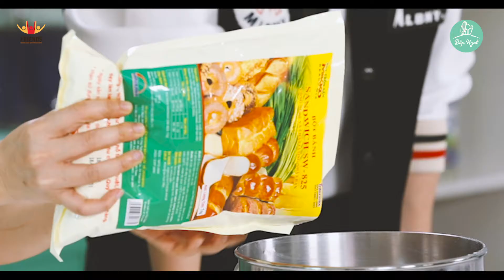Bếp Ngọt : Bánh mì cuộn len nhân sữa dừa - sầu riêng thơm nức mũi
BÁNH MÌ CUỘN LEN NHÂN SỮA DỪA - SẦU RIÊNG
I. Nguyên liệu:
BÁNH MÌ
1. Trứng: 1 quả
2. Bột bánh sandwich: 200gr
3. Bột đậu nành: 60gr
4. Sữa tươi: 110ml
5. Đường: 30ml
6. Bơ: 30gr
7. Muối: 2gr
8. Men: 3gr
9. Mật ong: 2ml
NHÂN SỮA DỪA SẦU RIÊNG
1. Whipping cream: 50ml
2. Sữa dừa: 110ml
3. Lòng đỏ: 2 cái
4. Đường: 30gr
5. Muối: 2gr
6. Vani: 2ml
7. Bột bắp: 10gr
8.    Sầu riêng : 300 gr
II. Cách làm:
1. Cho bột bánh mì sandwich + bột đậu nành + men + muối + sữa tươi + trứng vào âu, rồi đánh cho hoà quyện trong 10 phút
2. Cho tiếp bơ vào, rối đánh thêm 10 phút
3. Ủ bột 60 phút
4. Chia bột thành 5 phần bằng nhau
5. Cán từng phần bột mỏng, dùng dao tạo hình sợi trên mặt bột, sau đó tạo hình
6. Đặt bột vào khuôn bánh rồi mang đi ủ thêm 60 phút
7. Cho sữa và mật ong vào chén trộn cho hoà quyện, rồi phết lên bề mặt bột đã ủ
8. Mang bánh đi nướng ở 160 độ trong 30 phút
9. Cho lòng đỏ trứng + đường vào tô, rồi đánh đến khi hỗn hợp nhạt màu
10. Cho tiếp muối + bột bắp + vani vào rồi trộn cho hoà quyện
11. Nấu sữa dừa + whipping cream cho nóng ấm
12. Cho từ từ hỗn hợp sữa dừa vào phần lòng đỏ trứng, sau đó khuấy đều cho hoà quyện
13. Cho hỗn hợp kem sữa dừa vào chảo sên
14. Cho cơm sầu riêng vào trộn đền đến khi nhân sệt rồi
15. Đánh bông whipping cream, sau đó trộn với kem sữa dừa sầu riêng cho hoà quyện
16. Bơm nhân vào giữa bánh